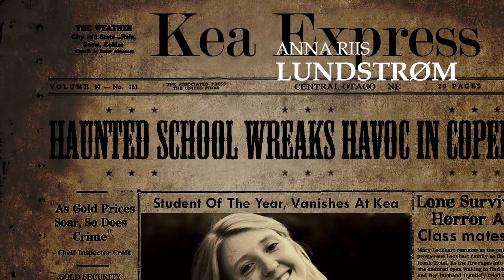The Walking dead, gruppe 4